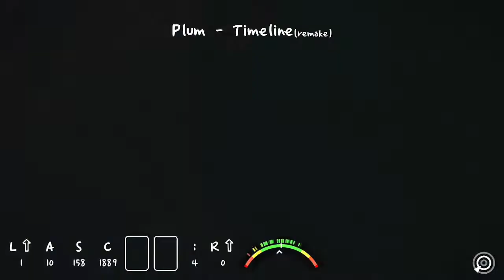[ADOFAI] Plum - Timeline (remake) Map By BlueShark